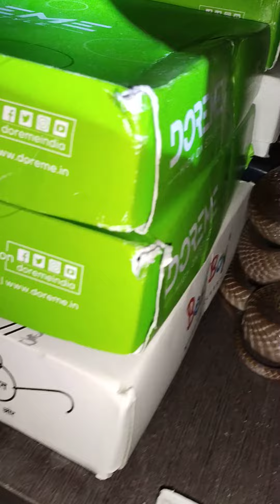27 July 2022(2)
એક ખડસીતરો બે કોબ્રા સાપ અને એક સાદો છે